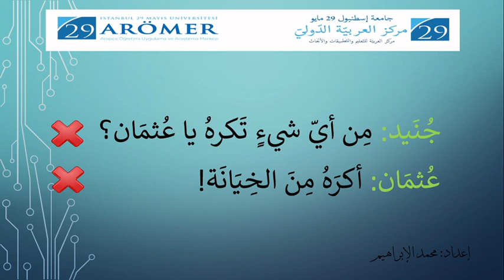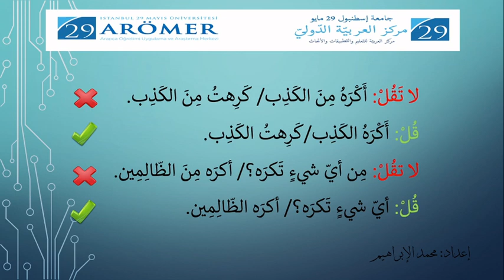ARÖMER-Doğru Konuşalım! (2) Muhammed el-İbrahim